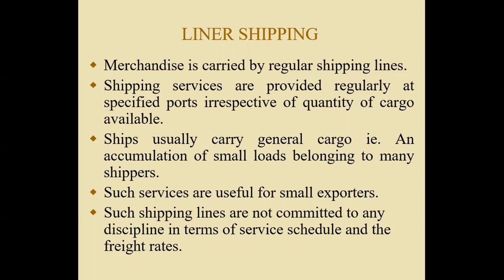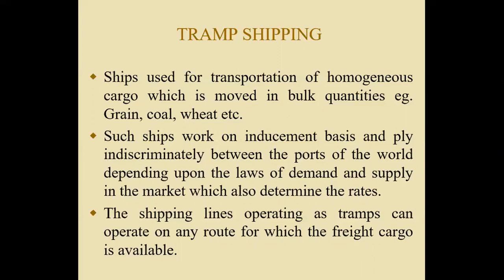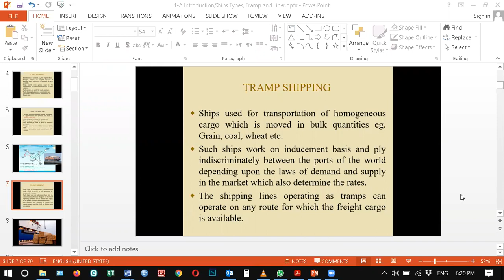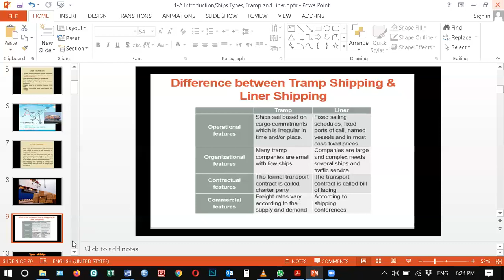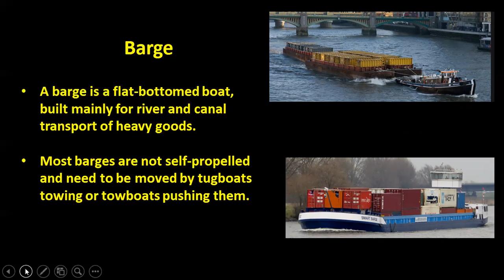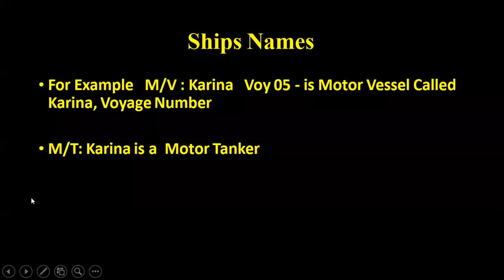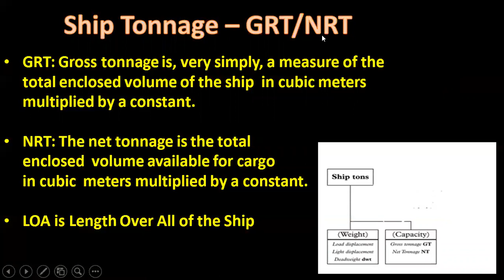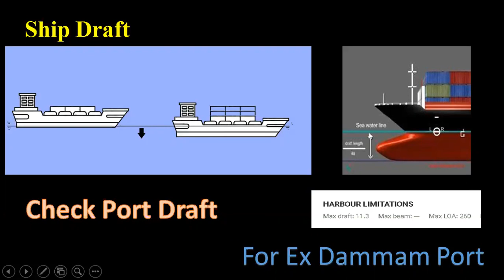Liner VS Tramp Shipping and Ships 'Specifications